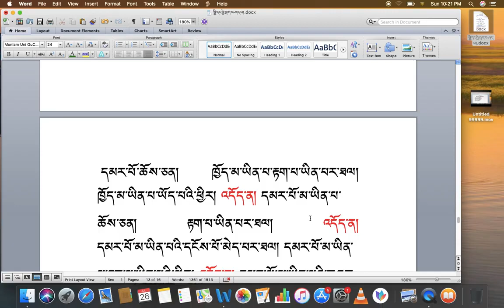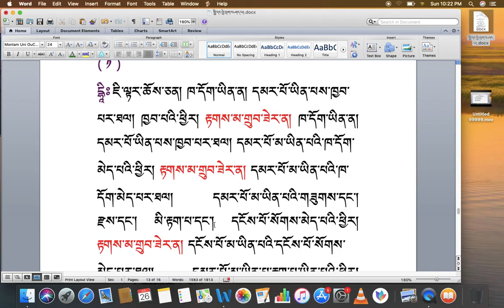རིགས་ལམ་སློབ་ཁྲིད། ། 127 རྟགས་གསལ་གཏོང་བ། ( ༡ ) DIALECTIC